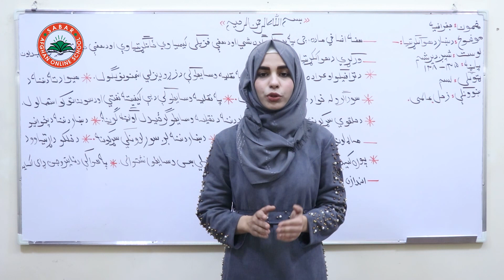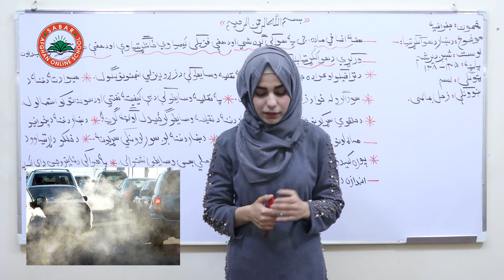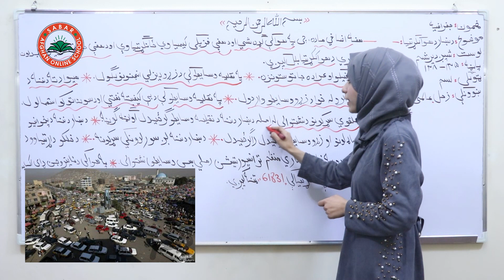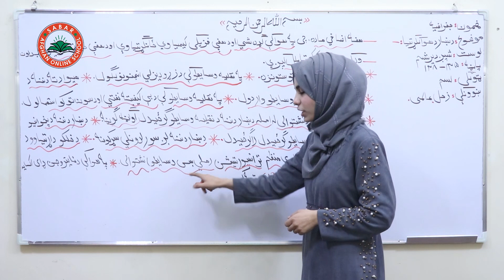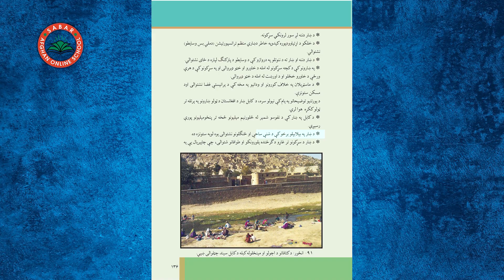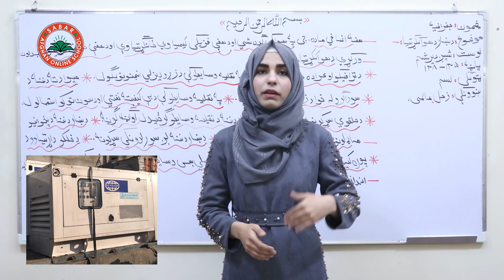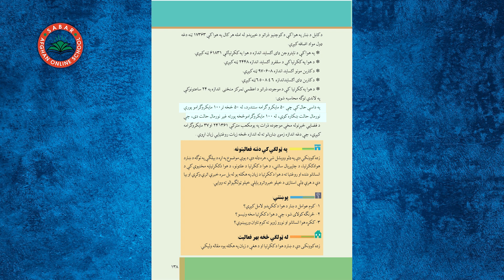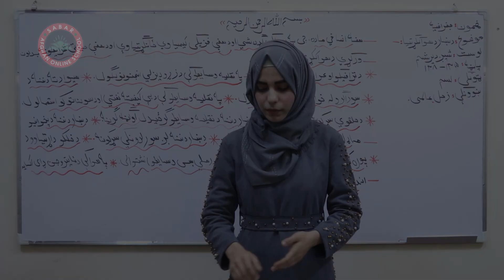Class 10 - Geography | Lesson 36| جغرافیه لوست 36- د ښار د هوا ککړتيا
City air pollution
آلودگی هوای شهر
د ښار د هوا ککړتيا

د صبار_افغان_آنلاین_ښونځی
# انلاین مکتب
# انلاین ښونځی
# انلاین درسونه
# افغان انلاین مکتب
# انلاین جغرافیه
# د جغرافیی آنلاین درسونه
درسهای انلاین جغرافیه
# online Geography,
# Geography online lessons
آنلاین روزنه,
آمادگی کانکور,
کانکور آنلاین
pashto kankoor,

# Teacher Zuhal_Alemi
# Online Lessons
# Online School
# Biolgy in Pashto Language
# انلاین درسونه
# انلاین درسونه په پشتو ژبه